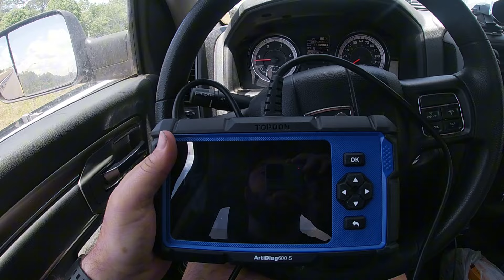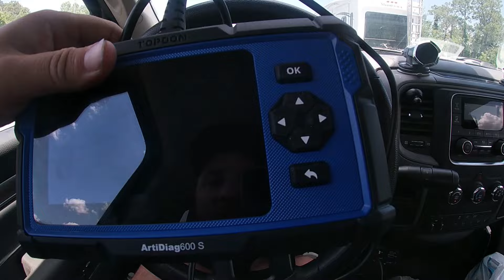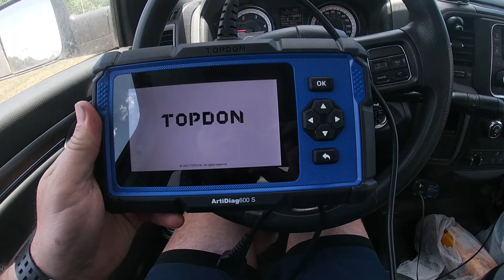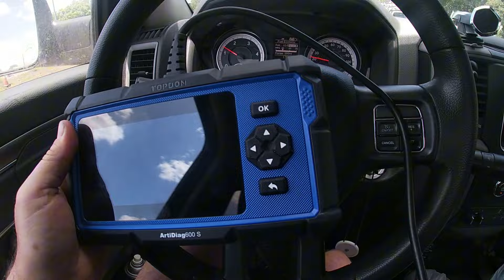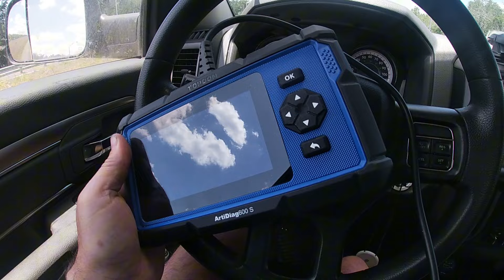#538 2018 Ram 3500 Hotshot Truck Goes into Limp Mode 1000 miles from Home